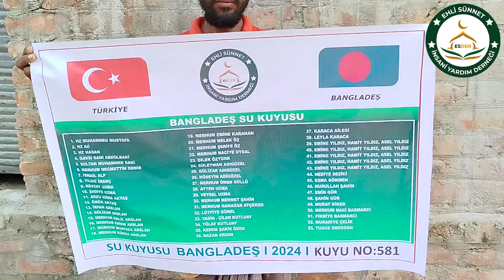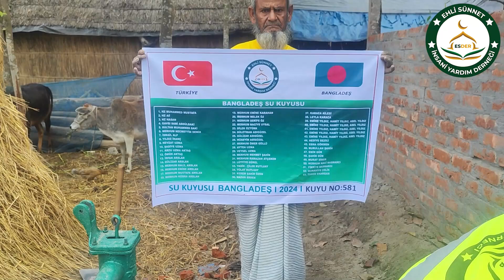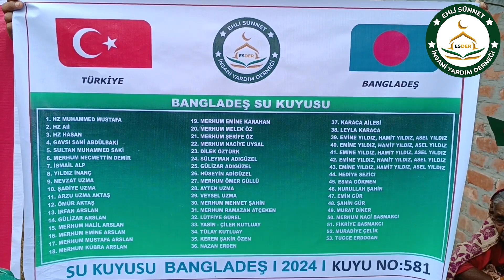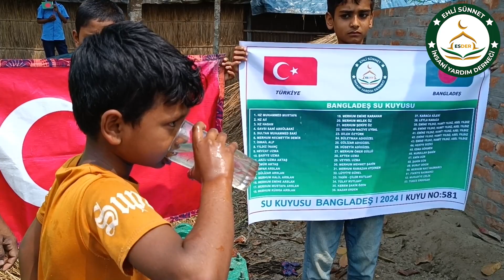Bangladeş 581 No Lu Su Kuyusu